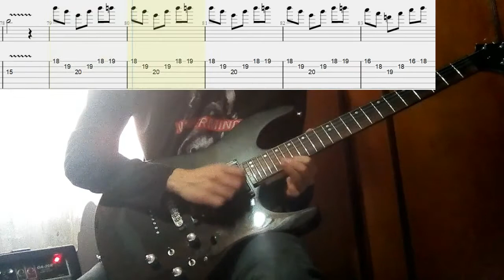Beethoven's silence - Ernesto Cortázar - cover guitarra eléctrica + TABS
Si quieres las partituras + backing track escríbeme.